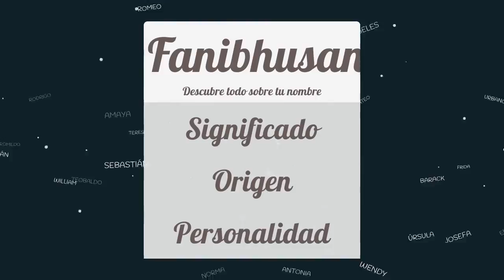Significado de Fanibhusan, nombre Bengalés para tu bebe niño o niña (origen y personalidad)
Descubre el significado del nombre (Bengalés) Fanibhusan y el origen de su procedencia. En la fuente original podras descubrir la personalidad y algunos datos curiosos del nombre para tu bebe.